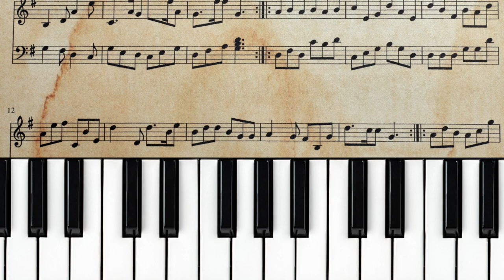Fugueness; The composer has a fondness for fugues,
I have more music for concert band, wind ensemble, orchestra, brass quintets and other chamber groups. Choose music and collect your needs.

Enjoy! Stream or download music from Preston King Music:

📜 Message from the composer and creator, Preston D King:
"I am a composer from Austin, Texas. I started this channel with a simple vision: to create a place that you can visit whenever you want to sit down and enjoy. I compose music that often can be described as happy music, polytonal music, sleep music calm music, yoga music, study music, peaceful music, sad music, romantic music beautiful music and relaxing music. I love to compose music and I put a lot of work into it.